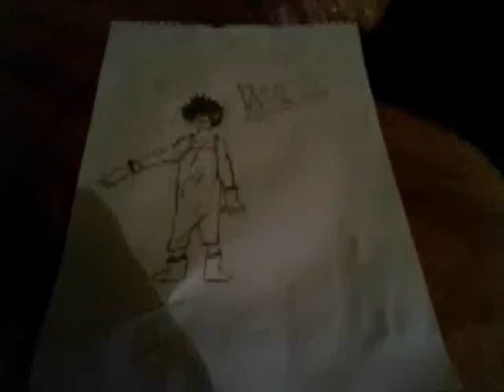rona fan art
just a fan picture